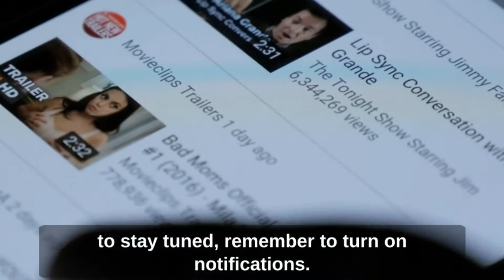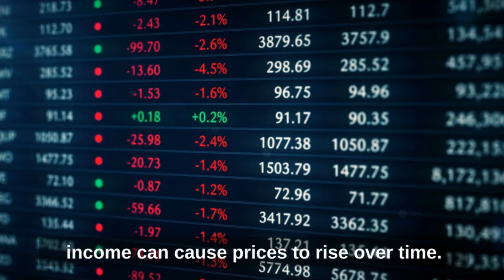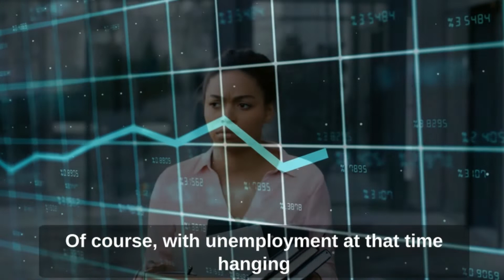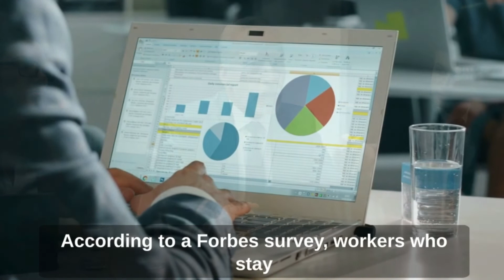The Great Labor Shortage Crisis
🔥🔥🔥Nowadays, the majority of employers want us to work for money that can't even help us buy necessities. And if we don't work for such low incomes, it is our fault. In this video, we will discuss how we can come out of this disagreement so that we can live a financially stable life.

This channel is your ultimate destination for learning about finance and wealth, real estate, investing and cryptocurrency, the stock market, and informational and educational trends in financial management. If you are someone who wishes to become wealthy and look for smart money management options, then we are fortunate to have found each other.
With the commencement of this channel, we aim to help our viewers to learn about financial education and succeed in personal finance and money management.
Wait!!
Do you know what financial literacy is, and why it is so important? That’s exactly what you’re going to learn on this channel.